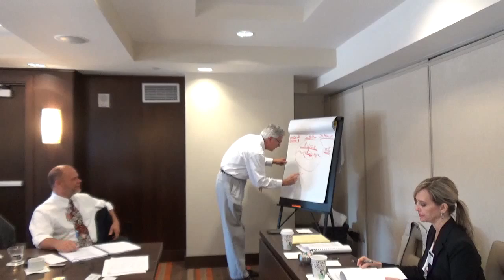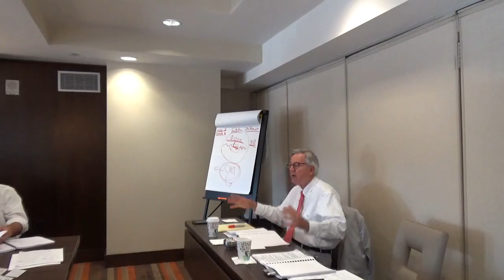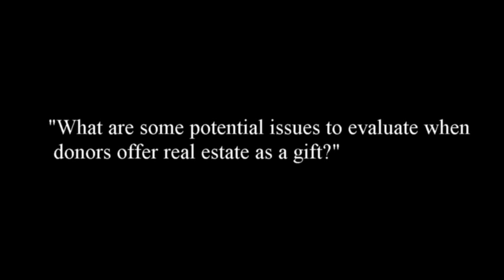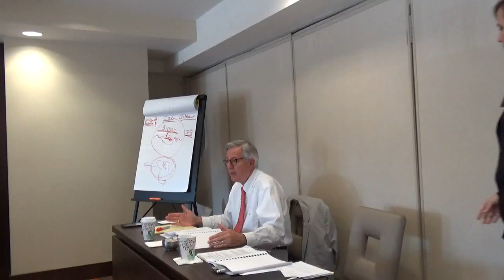Fundraising 101 Discussion 14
Our Introductory course on fundraising. Whether you are new to this field or an experienced fundraiser, there is something to learn from this course!

You can find more content like this at our online learning platform